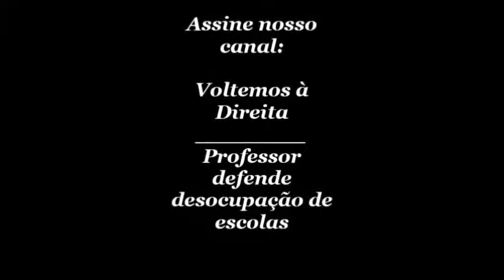Educação - professor é contra ocupação de escolas